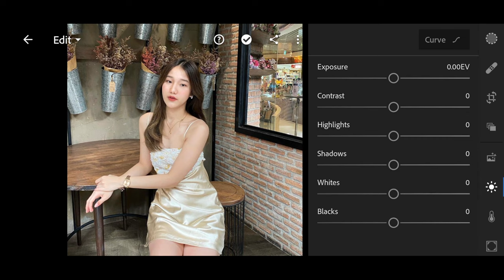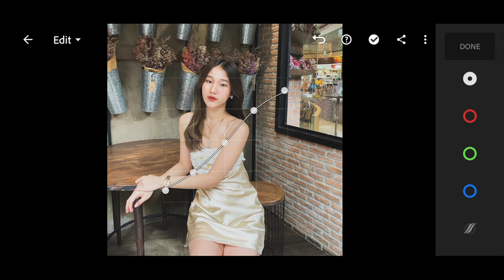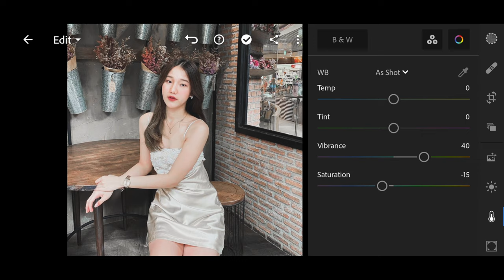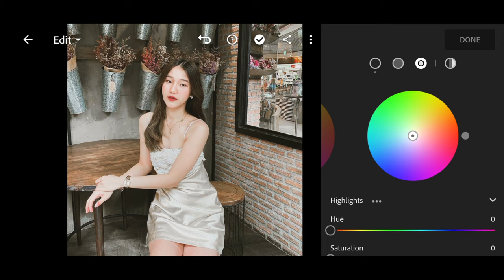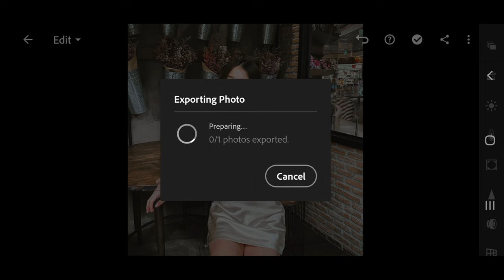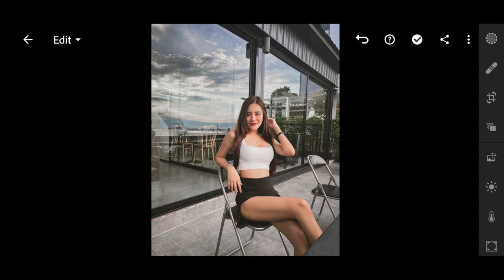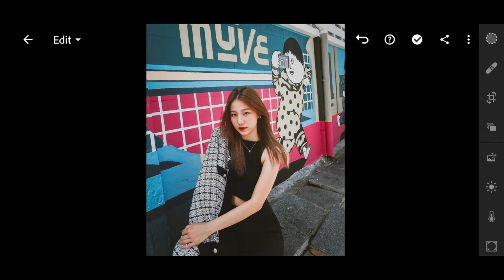How to edit photo Coffee Shop Lightroom Mobile Free Preset DNG